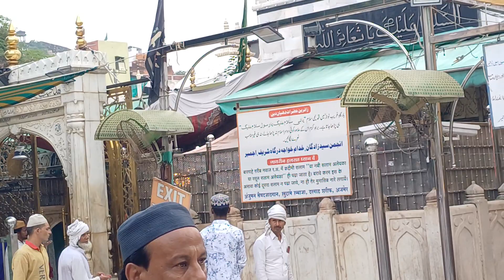Ajmer sarif dargh ख्खाजा गरीब नवाज शरीफ दरगाह Rajasthan Vlogs Video